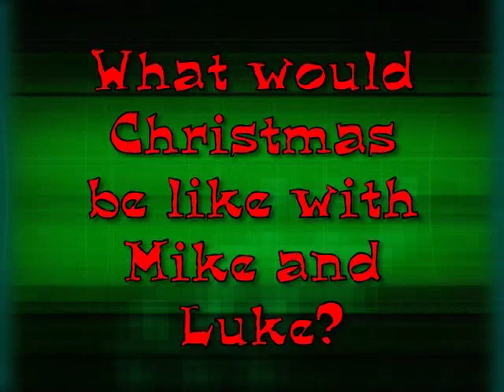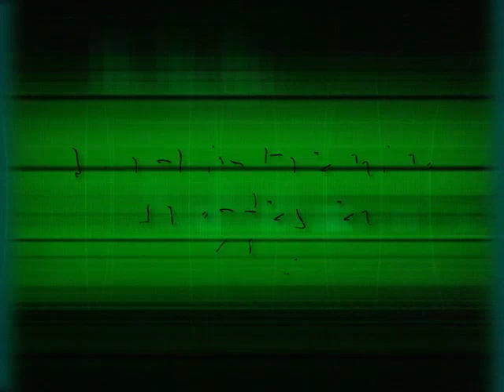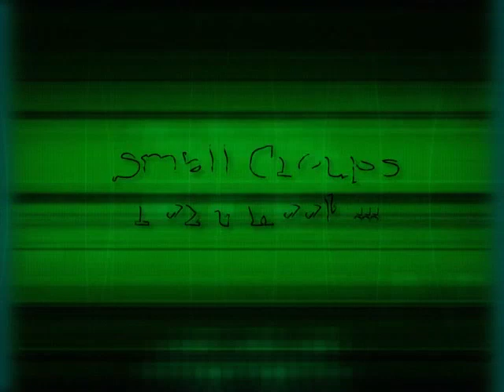JVCC Advent Christmas Decorating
Mike Wilson and Luke Guevera inspire us to make Christmas even more Holly Jolly with these decorating tips!